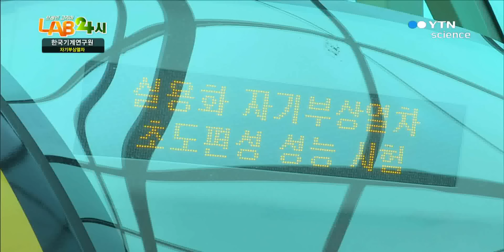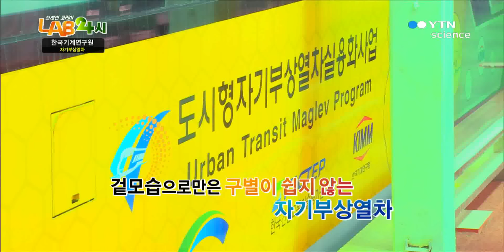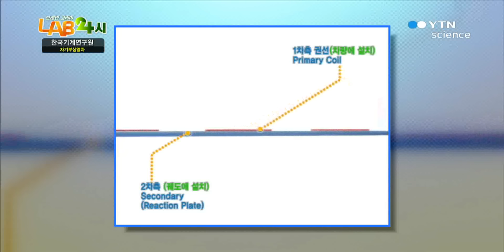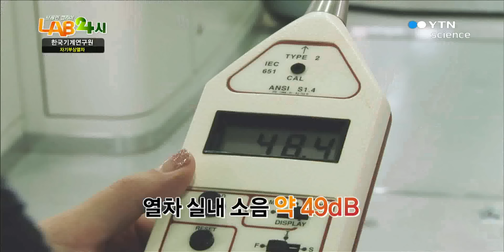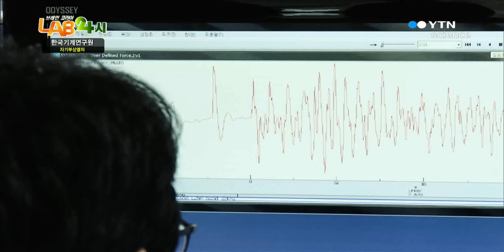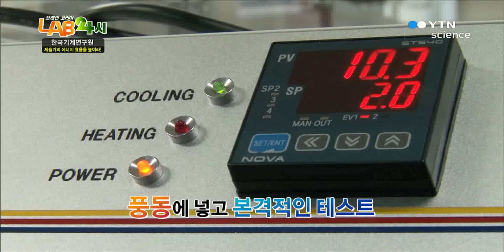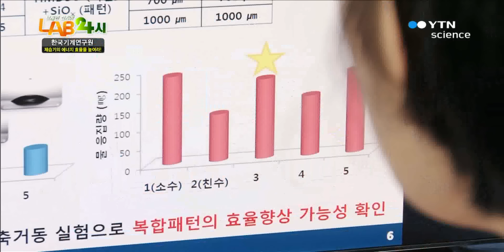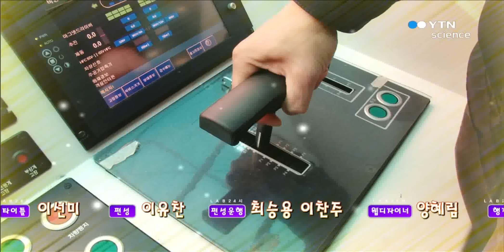한국기계연구원 / YTN 사이언스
과학기술 전 분야에 융합이 가능한 기계기술.바퀴 대신 전자력으로 움직이는 자기부상열차나 플랜트 기술 등을 포함한 거대 과학 분야는 물론 나노 크기의 정밀하고 미세한 연구도 한창 진행되고 있는데요.국가산업의 미래를 이끌어 가고 있는 기계기술 전문기관, 한국기계연구원을 만나봅니다.